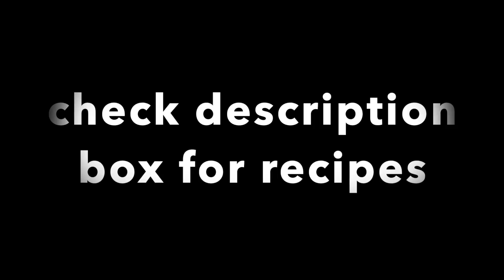4 Quick & Easy Summer Drinks || Ingredients in Description || One Happy Life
Masala soda :

 tsp cumin / jeera
tsp chaat masala
 tbsp sugar
 tbsp lemon juice
stsp salt
few ice cubes
 slice lemon
1 glass soda water

Masala lassi :

teaspoon cumin powder
teaspoon black pepper
cup yoghurt (curd)
green chilli
salt
black salt

Shikanji :

Lemon
sugar
salt
papper
black salt
mint leaves
water

banana chocolate shake:

2 banana
1 teaspoon sugar
1 tablespoon chocolate syrup
4 cup milk